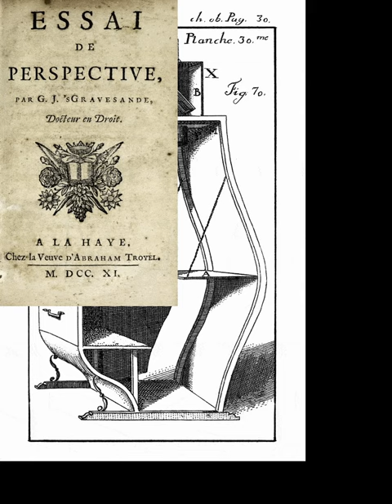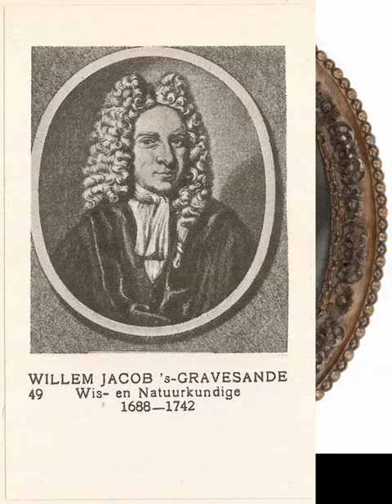1711 WILLEM JAKOB VAN GRAVESANDE, SEDAN CHAIR CAMERA OBSCURA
1711
WILLEM JAKOB VAN GRAVESANDE (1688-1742)
Gravesande illustrated a ‘Camera Obscura’ in the form of a sedan chair in his 'Usage de la chambre obscure pour le dessein' [An Essay on Perspective, The Hague, 1711].

Gravesande’s sedan chair of 1711 consisted of a seating compartment where the artist would draw from the image projected down from the roof aperture/mirror (pictured in the slideshow).

The mirror could be rotated to allow Panoramic views. Apparently, there was some sort of foot peddle which allowed fresh air to be pumped into the compartment using a periscope-shaped tube.

These illustrations do not show this however.

The sedan chair ‘Camera Obscura’ illustration is pictured in the slideshow, from Gravesande’s ‘An Essay on Perspective,’ The Hague, 1711, in the chapter called the ‘Dark Chamber’, p30.

READ Willem Jakob van Gravesande’s 'Usage de la chambre obscure pour le dessein' (An Essay on Perspective, The Hague, 1711) here @internetarchive -30

THE HISTORY OF THE DISCOVERY OF CINEMATOGRAPHY
An Illustrated Chronological History of the Development of Motion Pictures Leading to the Discovery of Cinematography in the 1800s

SEE Daily posts of the 2nd edition of my work –32 years of research--where you will see the complete story of pre cinema. It can be found at Twitter -- Follow Us @RealPreCinema